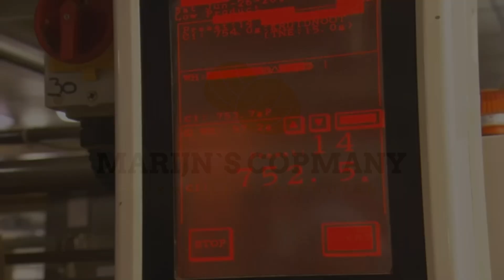marijn ontsnapt?! aflevering#1 Sinterklaasjournaal friesland! konijn5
15 Likes haalbaar? :D
⇨Like voor meer!
⇩Klik hier beneden voor meer Info ( GEEN TROLL )⇩

Links in de video:
1.
2.
3.

Info over mezelf:

hallo allemaal
HOI ik ben ritske een friese jonge ik kom uit het friesland en praat
daarom ook fries maar ik doe alle videos in het Nederlands.
leuk dat je de beschrijving leest.
Op mijn kanaal doe ik vlogs alleen of soms met fans praat videos die
erg grappig zijn en kort,heel kort.. maar wel leuk

Ben je nieuwsgierig geworden zal ik zeker even kijken op mijn andere
op mijn kanaal als je meer van me wilt zien doei he en tot later

gr konijn5,